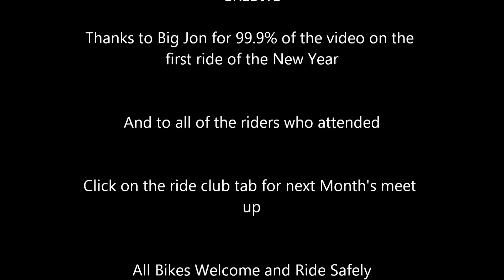Clint's Ride Club 01 04 14 Movie